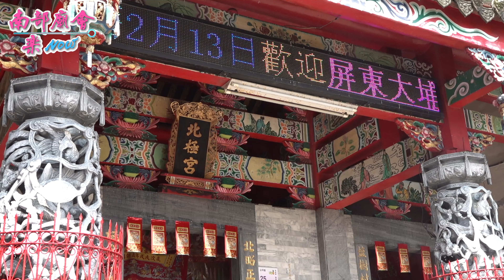【難得出軍屏東，信徒一定要感受 "吉"字輩的收驚儀式！】屏東市 大埔北極殿 前往祖廟鹽樹北極宮謁祖進香